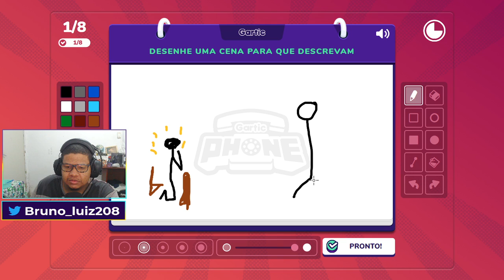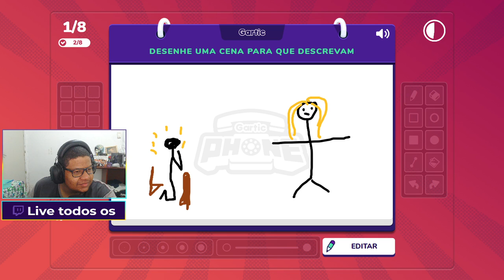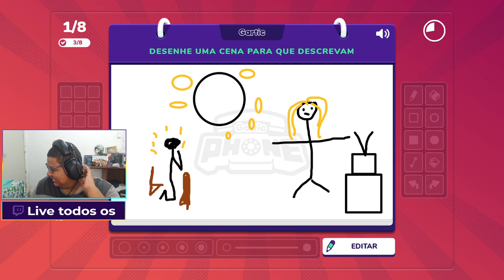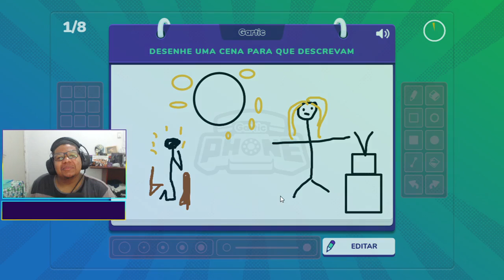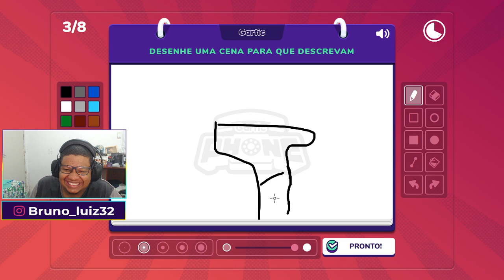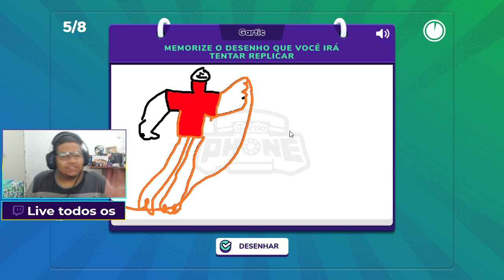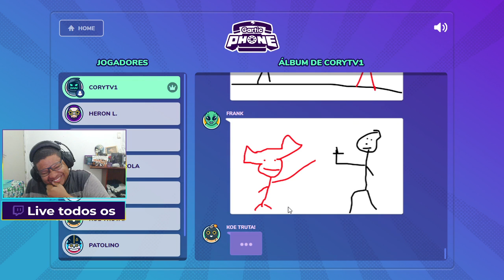quero ver voce não rir